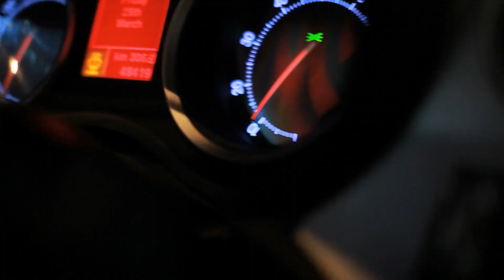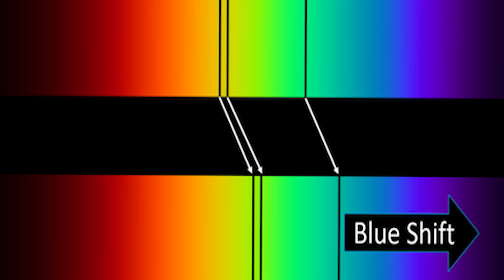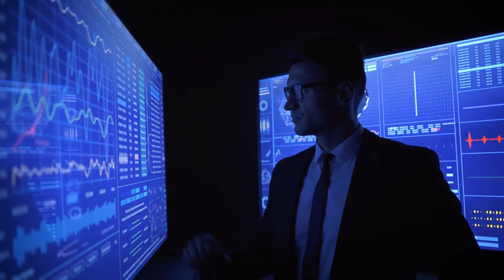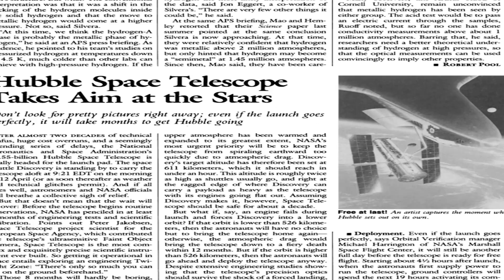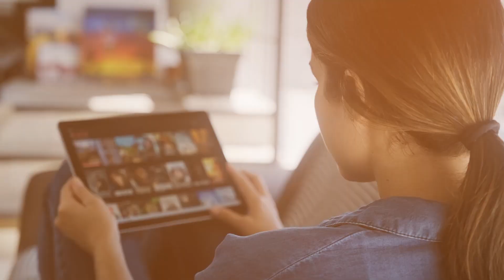The Terrifying Truth About The Andromeda Galaxy!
An enormous fight is going to take place between the galaxy of Andromeda and the galaxy that we share with our home. This is the future that awaits the planet Earth. There is a possibility that everything appears to be quiet when we glance up at the night sky; yet, looks can be deceiving. An astonishing 1.3 million miles per hour is the speed at which the Milky Way galaxy is moving across the universe, even though it is possible that humans are unable to perceive this tremendous speed. In addition to this, it is positioned in a direction that is directly toward the Andromeda galaxy, which is its companion. Although these spiral galaxies are separated by a distance of 2.5 million light-years, this distance will not remain unchanged indefinitely. As a result of the impending galactic collision, which will take place sooner than everyone anticipated, the black hole that is located at the center of the Milky Way will explode. How come this is taking place at this very moment? When this collision, which is unavoidable, takes place, what will happen to the planet Earth? Come along with us as we study what the future holds for both the Andromeda galaxy and our own Milky Way galaxy galaxy.